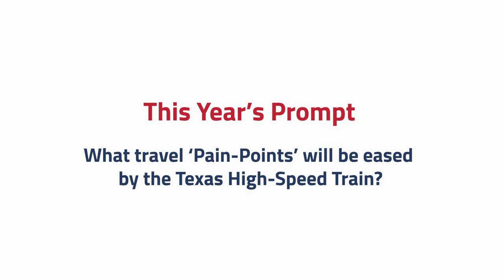2019 Student Short Film Competition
Are you creatively inclined, have a passion for film, and the desire to showcase your work? If so, then the Texas High-Speed Train Short Film Competition is for you! This Competition, hosted by Texas Central, is an opportunity for Texas students to design their own short film showcasing the value they see in the Texas High-Speed Train and their love of the Lone Star State!